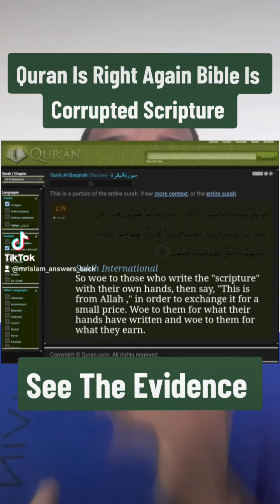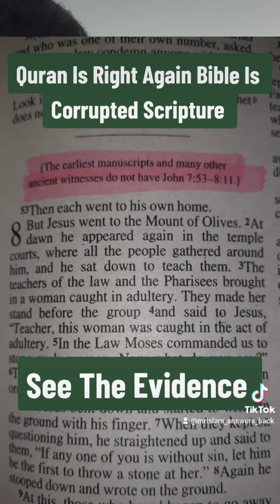Quran Is Right Again, Bible Is Corrupted Scripture.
Like my work and want to show support, just buy me a cup of coffee.
Get our book "He never was God" How scripture shows Jesus was fully a man, and NOT God.